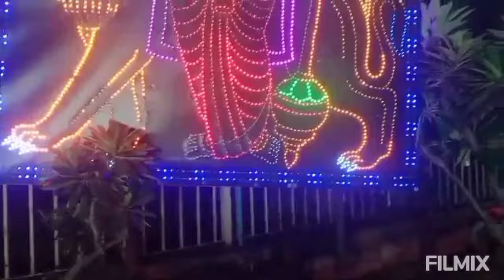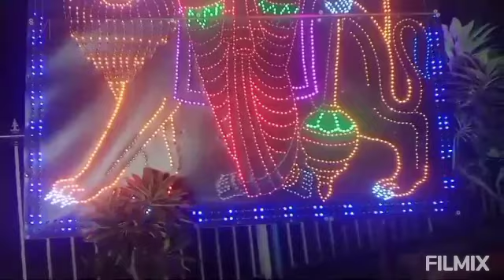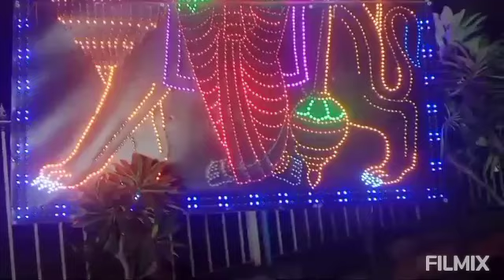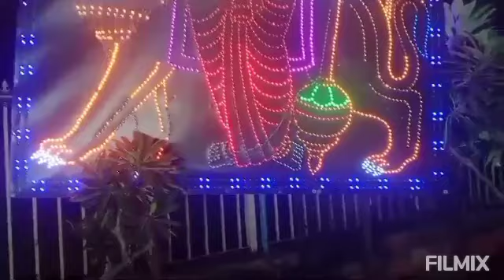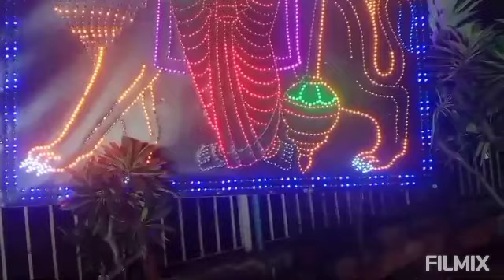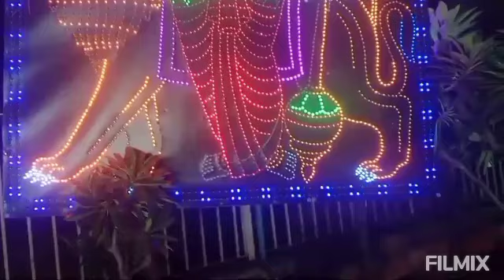విడిపోయిన కావ్య రాజ్ లకు గుండె పగిలే నిజం చెప్పి ఒకటిగా కలిపిన కావ్య పెద్దమ్మ,